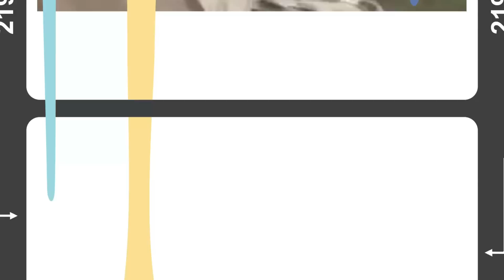حمله گندم به گادپوری و مسخره کردن شدیدش😲گندم: پوری هم ادم شد واسه ما! مصاحبه افغانستانیها علیه ایران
مسخره کردن گادپوری  توسط گندم یا همون 021 جی و درگیریشون
برگزاری کنسرت پوری که گویا قراره به زودی توی دبی و ترکیه اتفاق بیوفته!
شکا.یت ممدرضا گلزار از شاهین صمد پور و همه ی افرادی که در موردش خبر منتشر میکردن
آزاد شدن واردات خودرو و احتمال ارزون شدن ماشینای گرون و شکست خوردن میرسلیم
اومدن حک.م جل/ب لیلا بلوکات و آزاده صمدی دوتا از بازیگرای کشورمون که کشف حجاب کرده بودن

پیشنهاد میکنیم این ویدیو رو تا انتها ببینیدو لایک و ساب یادتون نره
حتما پیچ اینستای ما رو هم دنبال کنید🔥

کنسرت گادپوری
concert poori
تیکه گندم به پوری
021g poori
عروسی گلزار
ازاد شدن واردات خودرو
مصاحبه افغانی ها در مورد ایران
دادن اب به ایران
به ایران آب بدهیم؟
iran afghanestan